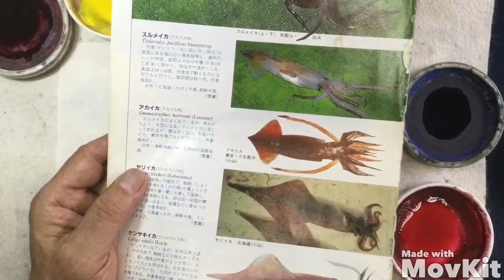彩煙墨でイカを描く